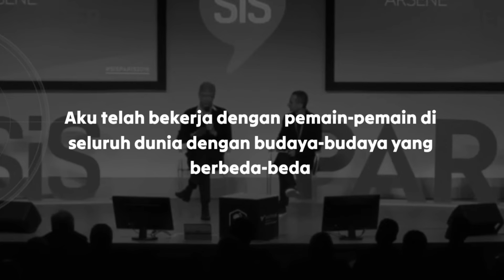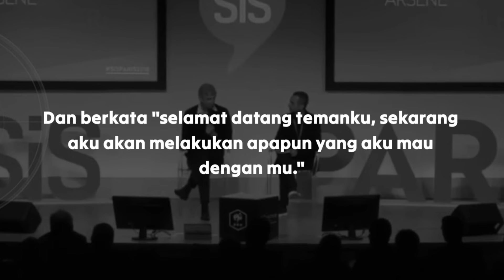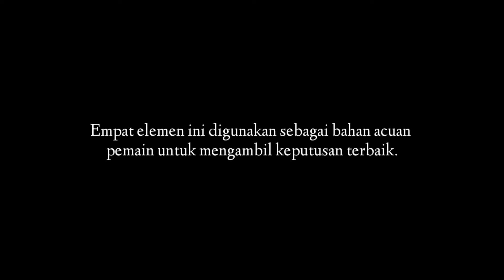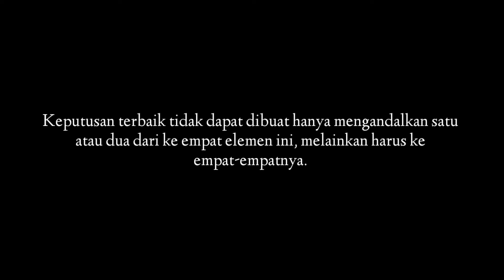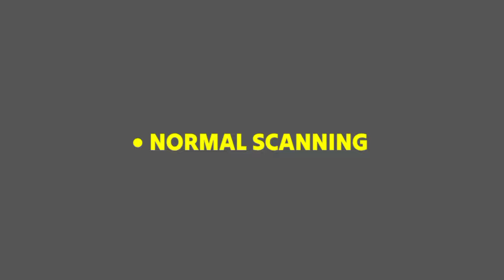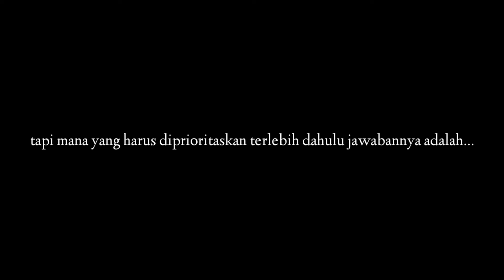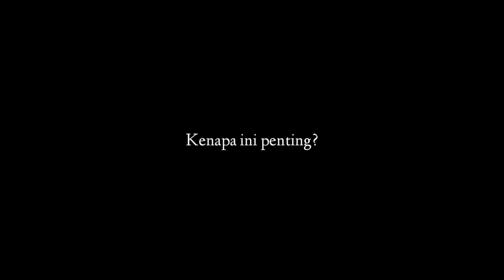Cara Melakukan Scanning Dengan Benar (In possesion)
Ada 4 aspek penting yang selalu ada dalam permainan sepakbola, Ball, opposition , teammates Dan space. 4 aspek ini dapat digunakan sebagai bahan acuan pemain untuk mengambil keputusan yang terbaik. Keputusan terbaik tidak dapat dibuat hanya mengandalkan satu atau dua dari ke empat elemen ini, melainkan harus ke empat-empatnya.